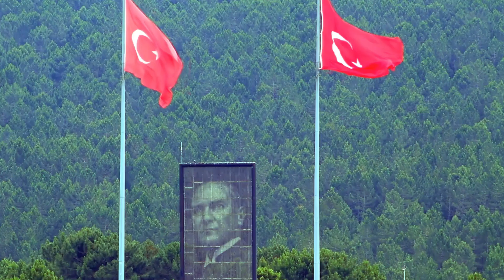Cumhurbaşkanı Erdoğan'dan Dolar ve Asgari Ücret Açıklaması! Maaşı Dolarla mı Alıyordunuz?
Türkiye'nin odaklandığı asgari ücret pazarlıkları sona erdi.

1 Aralık'ta Çalışma ve Sosyal Güvenlik Bakanlığı koordinesinde devam eden görüşmeler, bugün tamamlandı.

Merakla beklenen 2022 yılı asgari ücreti belli oldu.

Ücrete yapılan zammı açıklamak üzere Cumhurbaşkanı Recep Tayyip Erdoğan, görüşmeleri yürüten Bakan Vedat Bilgin, işçi ve işveren taraflarıyla birlikte kameraların karşısına geçti.